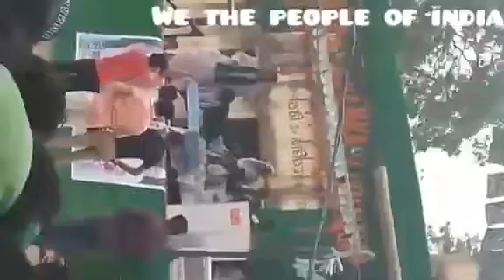जयंत जिज्ञासु की जनता से अपील दंगाई की जोड़ी मोदी और अमित शाह को बंगाल की खाड़ी में फेकने काम करे ।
Jayant jigyasu - बक्सर से जगदा बाबू को भारी मतों से विजयी बनाएं।
कमीशन बाबा की जमानत ज़ब्त कराएं।
We the people of india